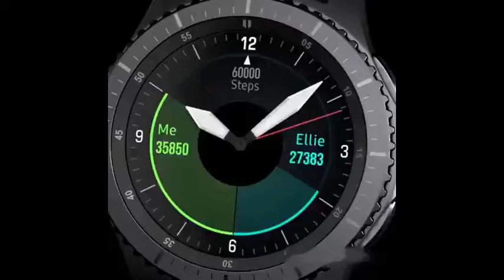Smartwatch com Monitor de Frequência Cardíaca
👉 Visite em nossa Loja o Produto Smartwatch com Monitor de Frequência Cardíaca

🕐 Você é uma pessoa que se importa muito com sua saúde?

Com nosso smartwatch monitor heart rate, prepare-se para levar sua forma física e saúde para o próximo nível.

Este produto é equipado com uma moldura metálica e a pulseira, com um display completo de toque redondo de 1,3 polegadas, corpo ultrafino, você pode usá-lo confortavelmente ao fazer exercícios.

Além disso, ele também tem 14 diferentes tipos de relógios para escolher, relógio preto e branco trocando ao nascer e pôr do sol, o círculo amarelo na cara do relógio lembra se seu objetivo de treinamento foi completado. Todos esses dados podem ser sincronizados com o seu smartphone.

Este smartwatch é o produto que você tem sonhado!

Compre hoje! 🛒🛒